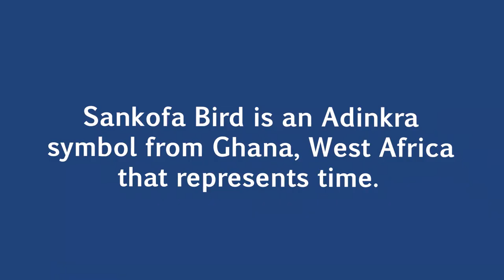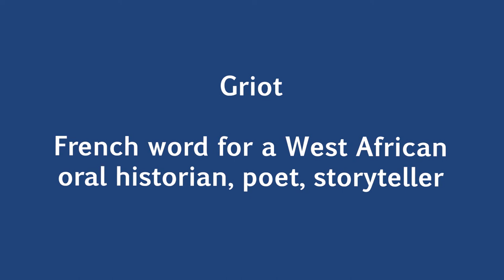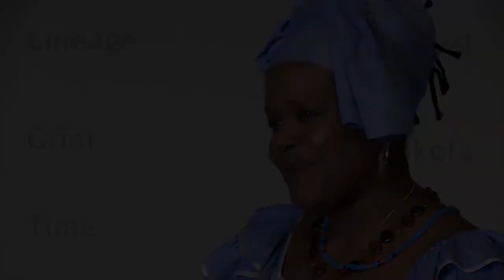African Dance + Drum - Sankofa, Griots, Lineage with Sumayya E. Diop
Teaching artist Sumayya E. Diop shares her passion for dance, drum and song through the traditional story griot (storyteller) of the sankofa bird that explores the idea of lineage and the African proverb "I am because We are".  Includes warm-up exercises for body and voice